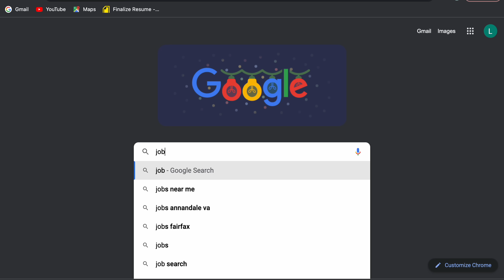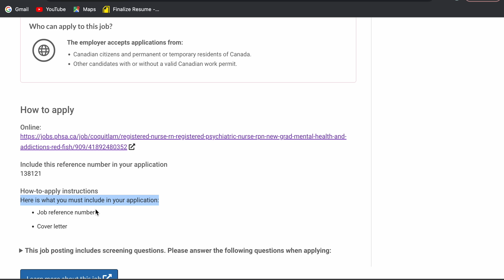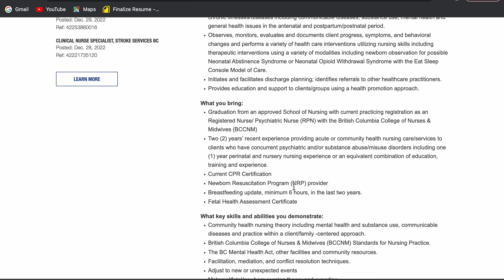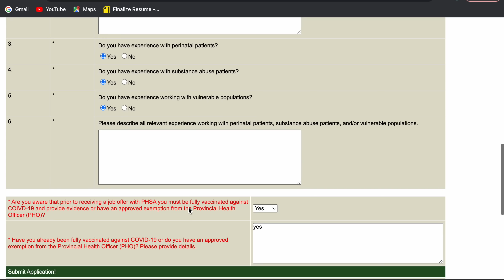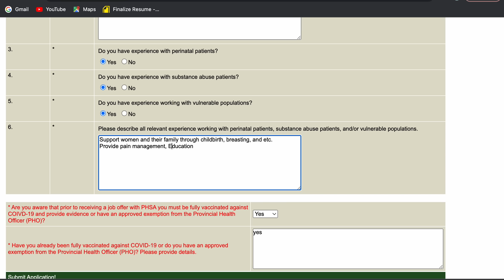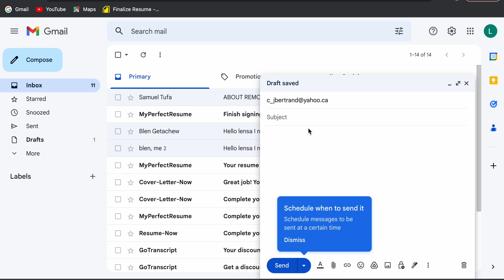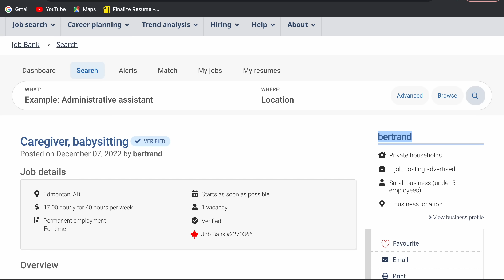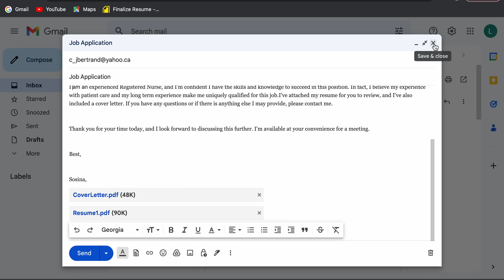How to apply Job in Canada step by step